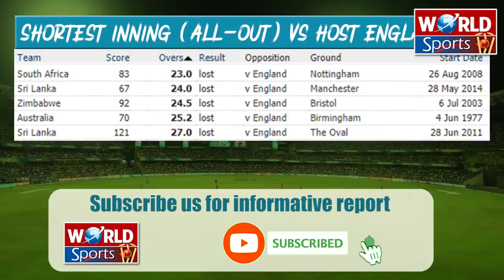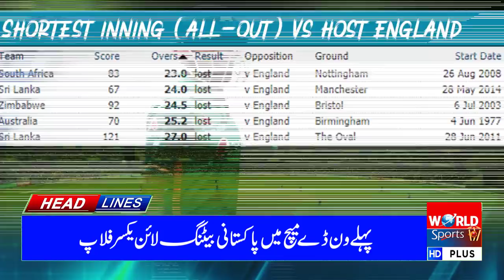Pakistan break shortest ODI innings record | Wasim Akram's reaction | Pakistan vs England 2021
Pakistan break shortest ODI innings record | Wasim Akram's reaction | Pakistan vs England 2021 1st ODI highlights

Pakistan cricket team has broken the shortest ODI record while they all-out in just 35.2 overs in Pakistan vs England 2021 1st ODI. Pakistan cricket team's Ex-captain Wasim Akram's reaction over Pakistan's loss in the 1st ODI vs England is also included in this video.
If we look at Pakistan vs England 2021 1st ODI highlights Pakistan lost Imam ul Haq and Babar Azam's wickets without putting a single run on the scoreboard. If the look at Pakistan vs England's 2021 1st ODI highlights Pakistan's top order flopped again except Fakhar Zaman.

Pakistan vs England 1st T20 2021
Pakistan vs England 1st ODI
Pakistan vs England highlights 2021
Pakistan cricket
Cricket
Pakistan squad for England 2021
Pakistan T20 squad vs England 2021
Pakistan vs England 2021 t20 series
Pakistan vs England 2021 schedule
Pakistan tour of England schedule 2021
Akhtar Abbasi